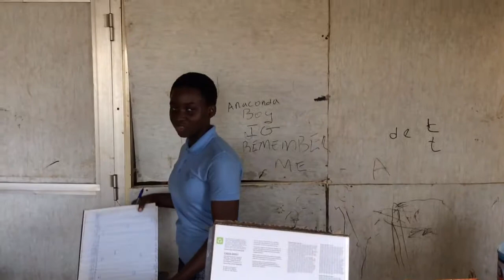Cash Book Demonstration - Business Studies Practical